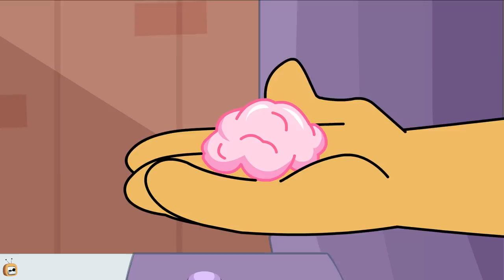Rat-A-Tat |'Charley's Tiger Neighbour Top 8 Compilation'| Chotoonz Kids Funny Cartoon Videos